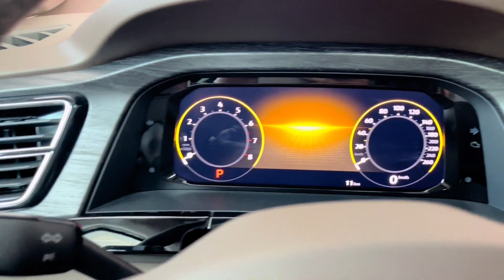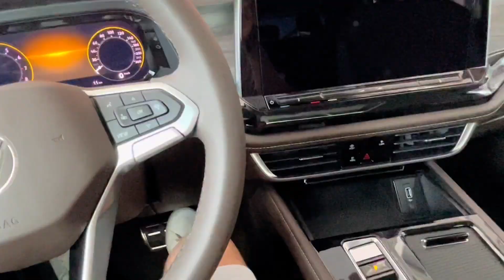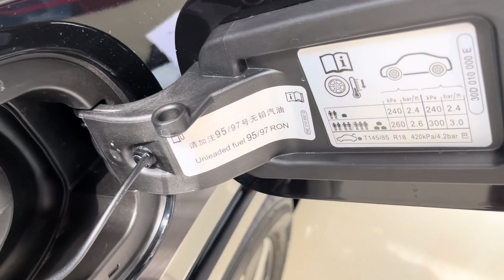ALL NEW 2023 Volkswagen Viloran MPV - Exterior And Interior